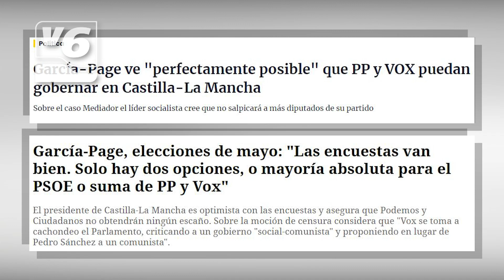EDITORIAL | García-Page estaría preparando su relevo ante una posible debacle electoral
Estaría ya pensando cómo abandonar el barco ante una posible debacle electoral. García-Page afirma que las encuestas le van bien, pero alerta de que la suma de PP y Vox podría ser perfectamente posible en CLM.  Así las cosas, según adelanta Periodista Digital, Page andaría también preparando su relevo por si acaso, ante una posible derrota en CLM. Lo hace sin contar con el grueso de sus consejeros.